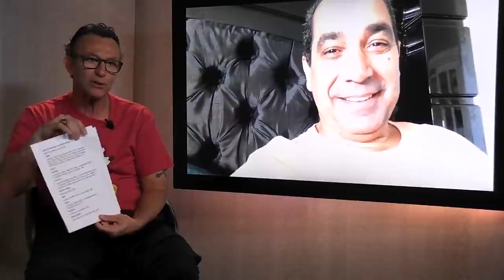NETO ENTREVISTA DJALMINHA, BEBETO E DANILO GENTILI: OS MELHORES MOMENTOS DE 2020 | 10 A 1 #34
Fala, garotinho! 2020 foi um ano maluco, né? Mas tivemos entrevistas super legais, disso a gente não pode reclamar! Teve Djalminha, Leão, Bebeto, Zinho, Carlos Alberto, Muller e muito mais! Se liga aí nos melhores momentos!